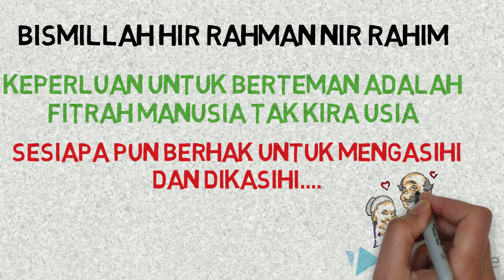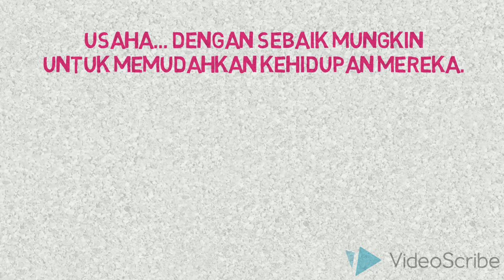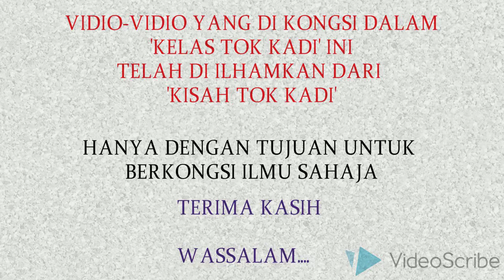KELAS TOK KADI 1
KELAS TOK KADI